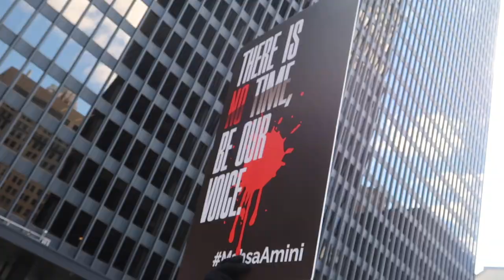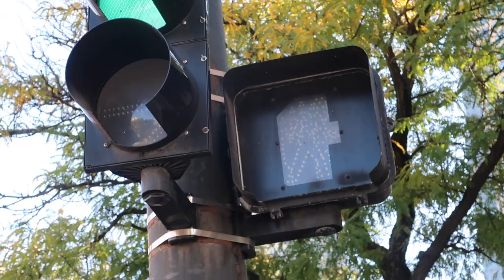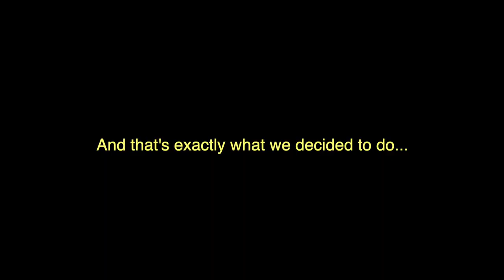GOING TO A CIGARETTES AFTER SEX CONCERT AND WOMENS MARCH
A weekend in Chicago. On Friday, ruby, Matt and I drove down to Chicago for the Cigarettes After Sex Concert. On Saturday greta and Matt went to a badger game while I went to the women's march with Eliza, tried to do some homecoming shopping, and caught up on school work. We ended Saturday night by hanging out and ordering take out Bao, which was some what questionable...